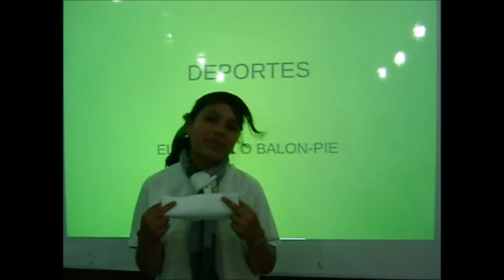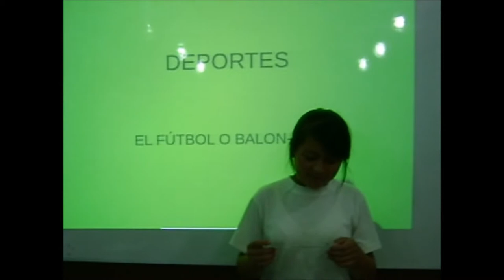LEOPOLDO N. CHÁVEZ - DEPORTES FEMENINOS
Deportes femeninos de la semana.